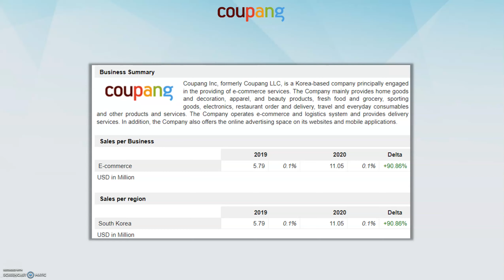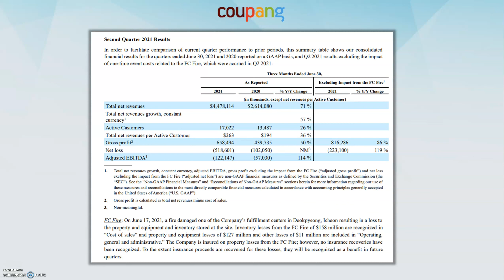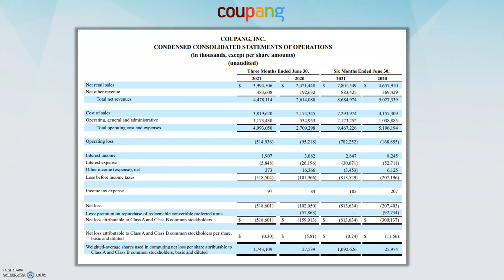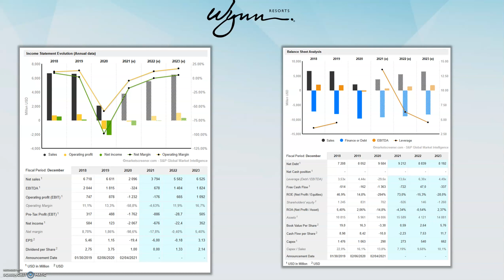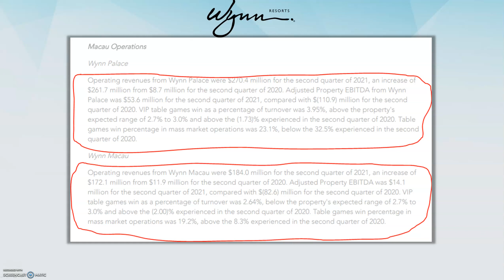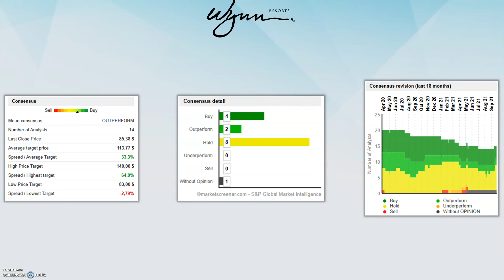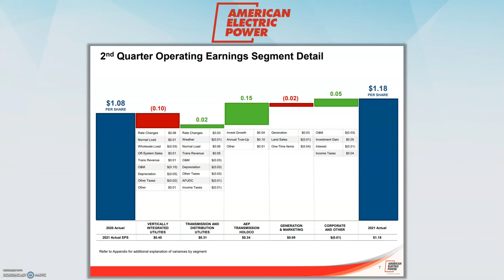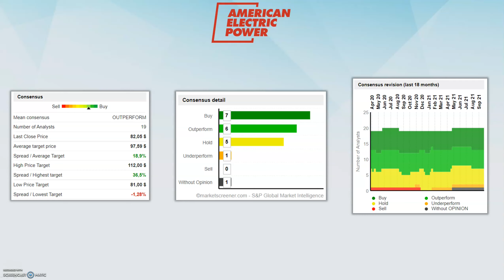3 STOCKS TO BUY OCTOBER 2021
Following on swiftly from 3 UK Stocks to buy in October we now have three more companies all listed on the New York Stock Exchange.

Stock 1 - Coupang (NYSE: CPNG) : Coupang are a high growth ecommerce operating in the hugely dense country of South Korea. They are a Amazon/Just Eat love child who can offer the same day delivery on a lot of products.

Stock 2 - Wynn Resorts (NASDAQ: WYNN) : Wynn offer a highly luxurious casino, dine out and entertainment experiences in Las Vegas, Massachusetts and Macau.

Stock 3 - American Electric Power (NASDAQ: AEP) : It is what it says on the tin. An integrated utility company serving 5 million customers over 11 states.